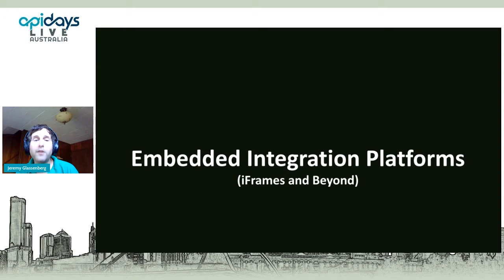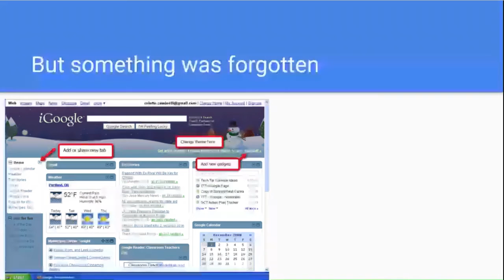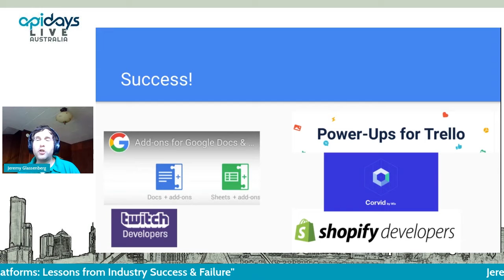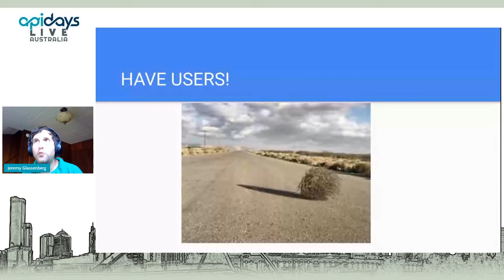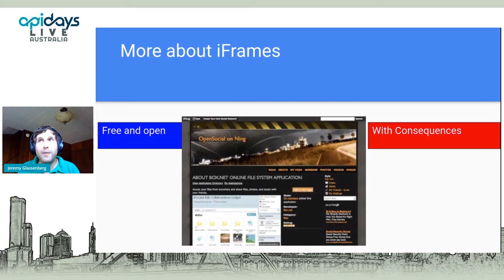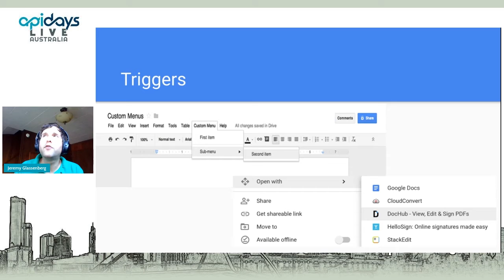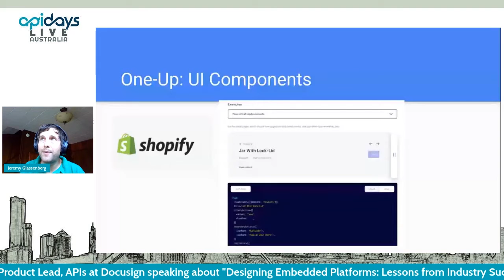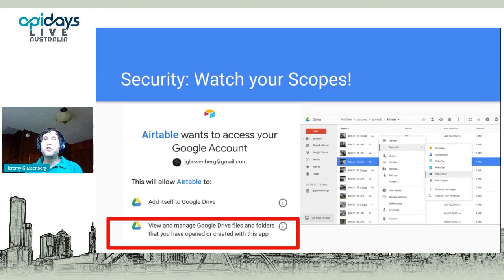Apidays LIVE Australia 2021 -Designing Embedded Platforms: Lessons from Industry Success & Failure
Designing Embedded Platforms: Lessons from Industry Success & Failure
Jeremy Glassenberg, Product Lead, APIs at Docusign